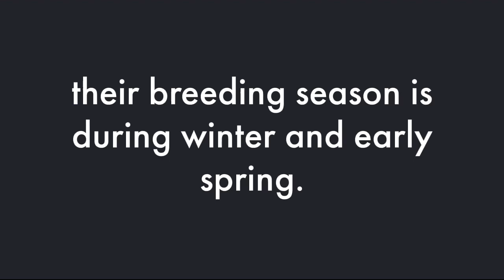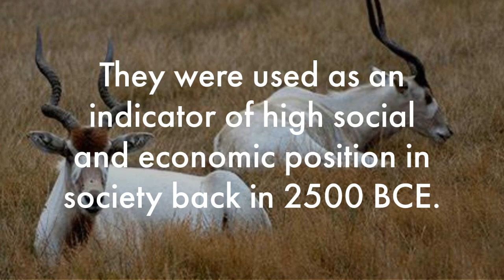Addax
Addax is a critically endangered species classified by IUCN. The addax decline started in the mid-1800.